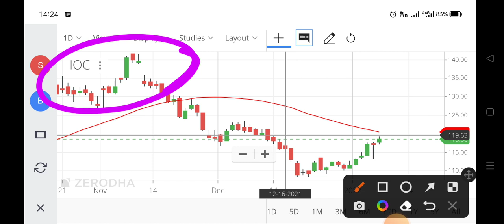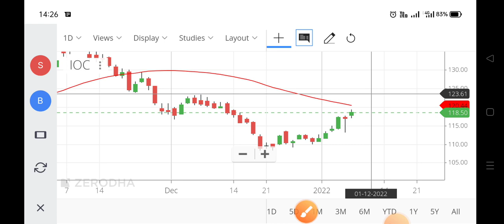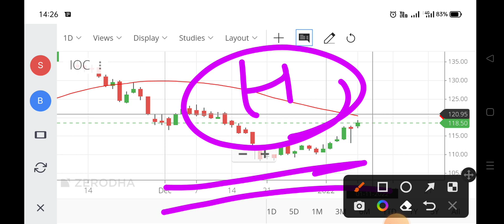ioc share news,ioc share latest news,ioc share target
ioc share price target tomorrow,
ioc share today news,
ioc share view,
ioc share youtube,